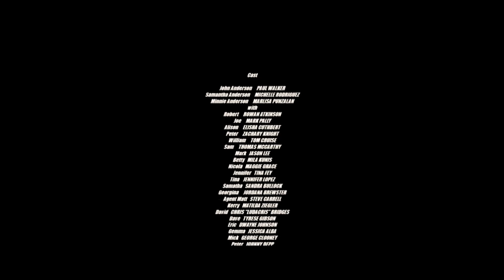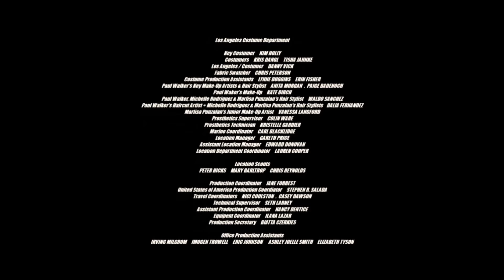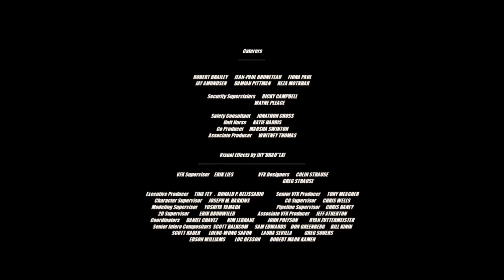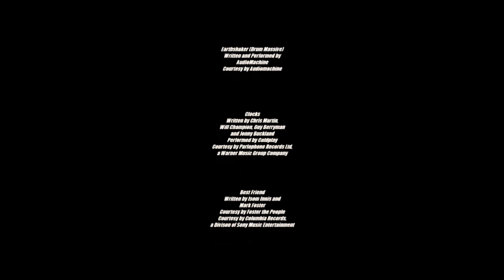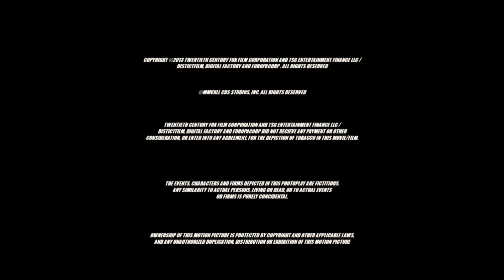THE WAR OF DAYS 2: REVENGE (04/05/2013) Opening & Closing - ALL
Twentieth Century Fox Film Corporation and TSG Entertainment Finance LLC